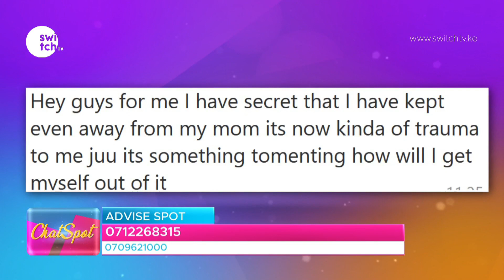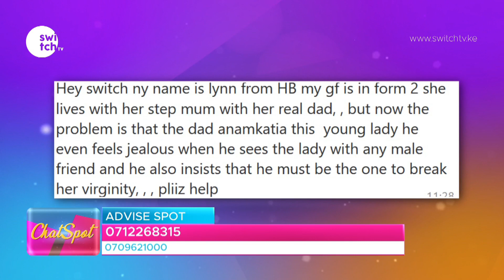I have kept this secret from my mom and its haunting me now - please advise